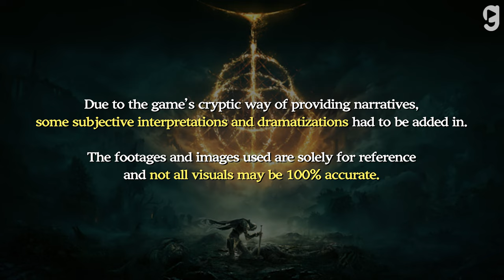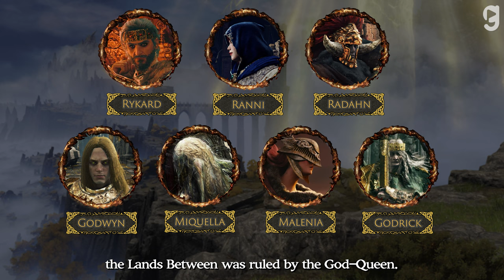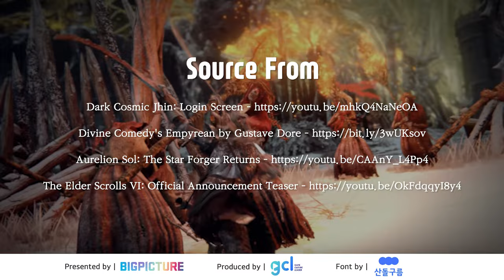Elden Ring Lore Part 1: The Golden Order and the Age of Demigods (backstory)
*This video used SandollCloud Sandoll fonts in its production.

 Due to the game’s cryptic way of providing narratives, some subjective interpretations and dramatizations had to be added in.

The footages and images used are solely for reference and not all visuals may be 100% accurate.